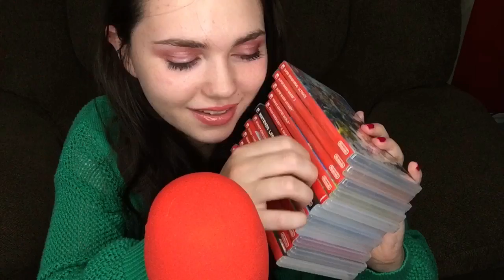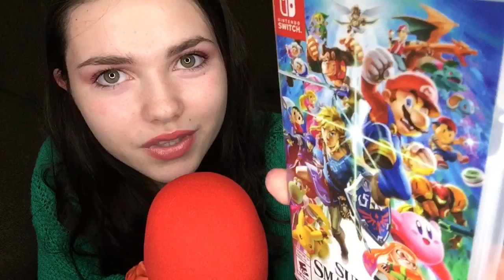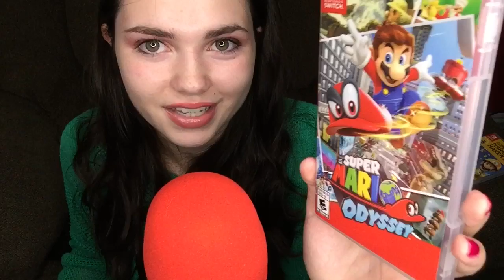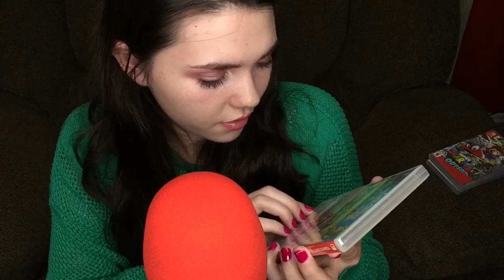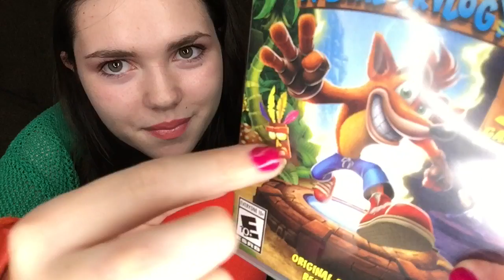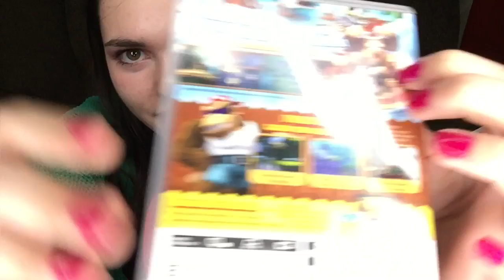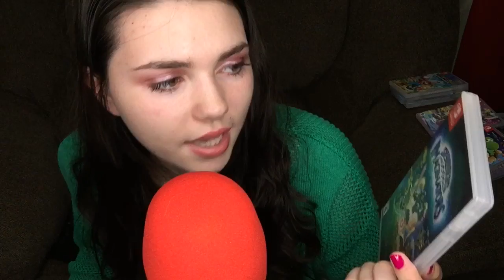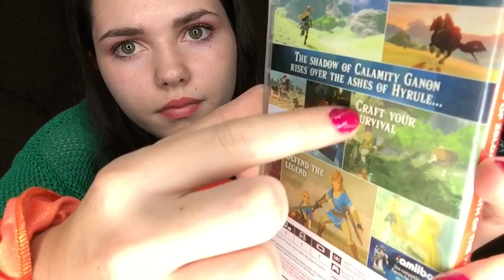Nintendo Switch Game Collection ASMR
Enjoy this time with me while I show you some games from my brothers collection!

Autonomous
Sensory
Meridian
Response